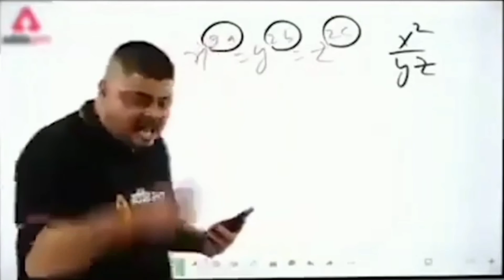গভীর জলো মুছে দাও সব অধর || দীপাবলি ||😍@lunaticshaan